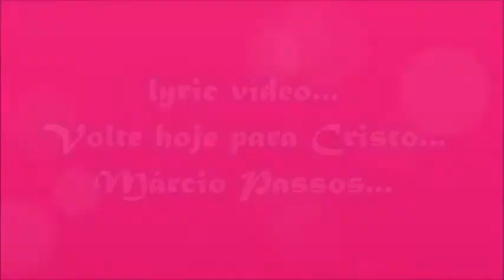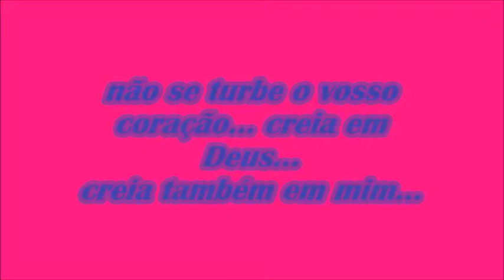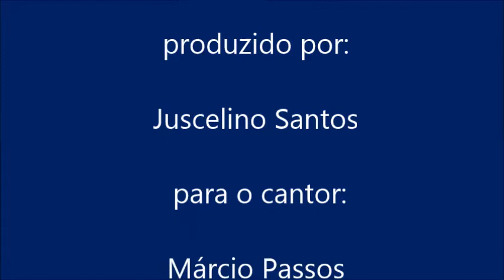Volte para Cristo - Márcio passos - part. especial: Thaynara Passos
vídeo de divulgação da canção Volte para Cristo (vida sem razão) do cantor Márcio Passos juntamente com sua filha a cantora Taynara Passos...